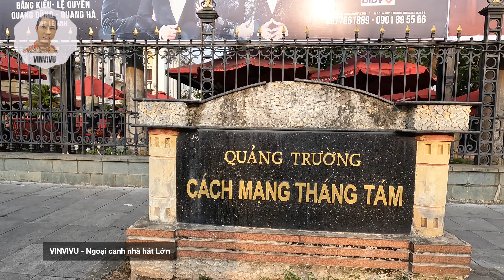Nhà Hát Lớn Hà Nội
Nhà Hát Lớn điểm check in nổi bật của giới trẻ Hà Nội và khách du lịch, cũng là nơi chụp quảng cáo Thời Trang và Thương hiệu . . .